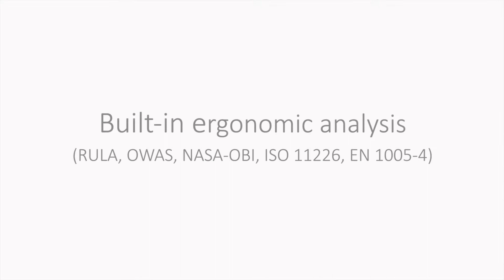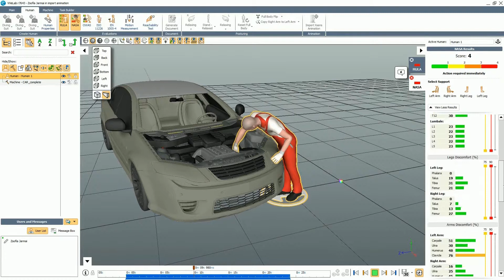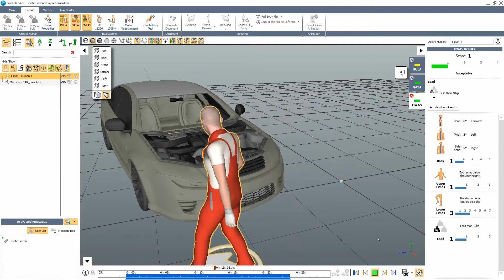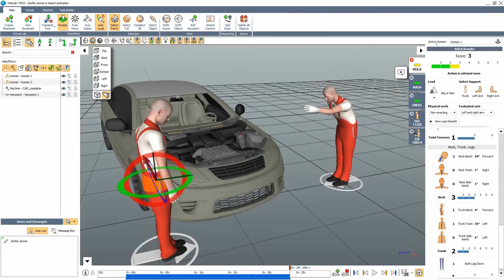Professional ergonomics analysis - ViveLab tutorial part 10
Use professional analysis (RULA, OWAS, NASA-OBI, ISO 11226, EN 1005-4, reachability zone, spaghetti diagram)! Identify health damaging effects of forced movements caused by incorrect workplace design!

In this video you can find 5 types of analysis. Check the 'reachability zone' and 'Motion measurement/spaghetti diagram' video to learn more!

Compared to traditional ergonomic visual inspection, the software accurately captures motion, which can be replayed from any angle in the 3D environment.

The methods of analysis do not need to be selected prior to the test. In ViveLab Ergo, the analyzes that are the basis of the test can be modified at any time.

All of the built-in analyses can be saved as clear PDF report.